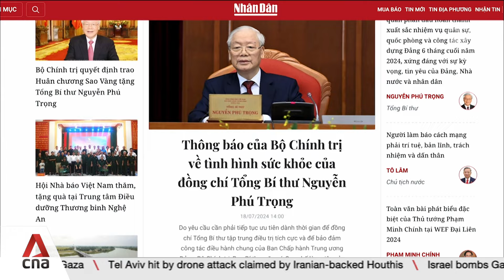Vietnam’s top politician Nguyen Phu Trong dies aged 80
Vietnam’s state media has announced the death of the country’s most powerful politician, Communist Party chief Nguyen Phu Trong. CNA's Tung Ngo with this report.